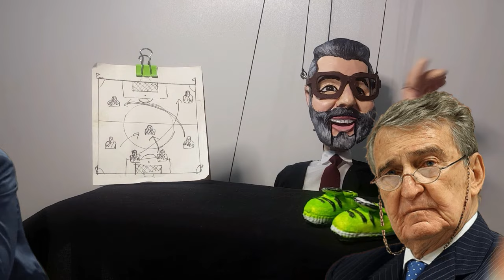Kupayı reddetti Ligden çekildi || PFDK cezası Fenerbahçe'de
ve ali koç işin ciddiyetini taraftarlara seslenerek belirtti başkan

TFF, Süper Kupa biletlerini satışa bile  çıkardı. Biz çıkarmadık. Lütfen 7 Nisan için  süper kupa için  bilet talebi, seyahat organizasyonu yapmayın. 2 Nisan'ı bekleyin. diyerek fenerbahçenin ligden ve tüm organizasyonlardan çekilme ihtimalini dile getirdi..

yağız sabuncuoğlu ise

 Bugün yapılan PFDK toplantısında kurulun önüne Trabzonspor-Fenerbahçe maçı dosyası bir kez daha getirilmedi ve konu toplantı gündeminde bile yer almadı.
 PFDK o maça dair kararlarını Fenerbahçe kongresinin bitimine göre 2 Nisan veya 3 Nisan tarihinde açıklamayı düşünüyor. paylaşımını yaptı... açıkcası pfdkanın ne yapmaya çalıştığı anlaşılabilir gibi değil cezalandırılacak birileri varsa hemen vermeli bunun için fenerbahçeyi beklemesi geciktirmesi çok tuhaf eğer sarı lacivertli camia artık yokum derse cezalandıracak fenerli futbolcu bulamayacağıyla orta da kalacak...

diğer yandan ali koçun babası rahmi koç oğlunun fener başkanlığını bırakmasını istiyor fenerbahçe yönetim kurulu üyesi bekir koç açıklamasında..

geçtiğimiz günlerde Rahmi Koç ile 3 gün Miami'de görüştük. Rahmi Koç  bana "Ali Koç'un başkanlığa devam etmesi, iş olarak bize zarar veriyor. Bırakmasını istiyoruz." açıklamasını yaptı. Ailesi de bunu istiyor. Biz bu fikre karşıyız. Ali Koç ile devam etmeliyiz." dedi

başkan ali koçsa bu konuyla ilgili..
Rahmi Bey'in sözünden dışarı çıkmasaydım başkan olmazdım. Eşi, aileyi başka yere katmayalım. İşimize gelecek zarardan korkum olsa, bugüne kadar yaptıklarımı ve söylediklerimi söylemezdim." dedi

şu bir gerçek ki fenerbahçe başkanı ali koçun türk futbolunu düzeltmek için büyük bir savaş verdiği ortada öyleki iş hayatını da etkiliyor ancak tüm branşlarda başarılar elde ederken basketbolda avrupa fenerbahçeyi konuşurken voleybolda kaldırılmadık kupa kalmamaşıken futbolda başarı ve kupa gelmeyince pek bir anlamı kalmıyor gibi o yüzden eğer bu sene de kupa kazanılmazsa belki de ali koçun bırakması en doğru karar olabilir..